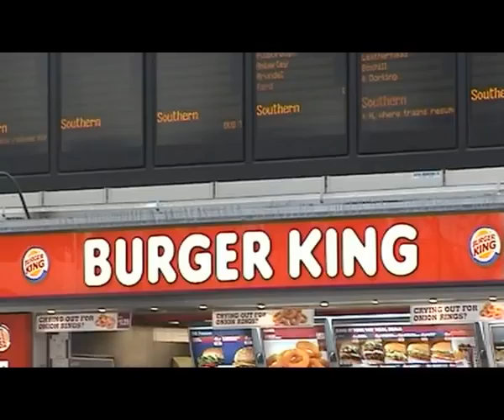3D College Denmark 06-07 in London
3D College Denmark invades London, England. Wee..!